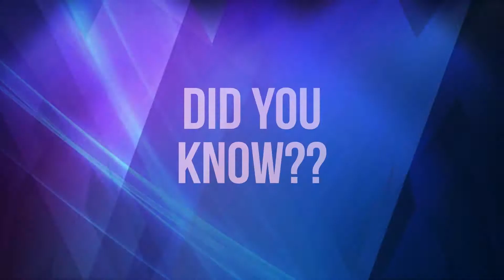NLCIC 411 July 30 Online